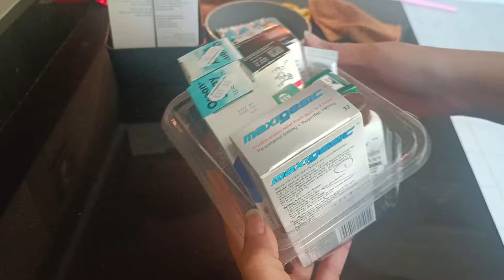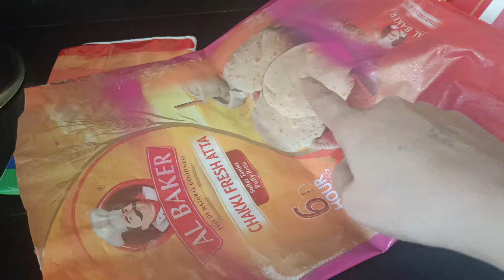घर को ऐसे करे manage के घर रहे हमेशा क्लिन और ऑर्गेनाइज/kitchen & home Hacks/reuse ideas 💡/